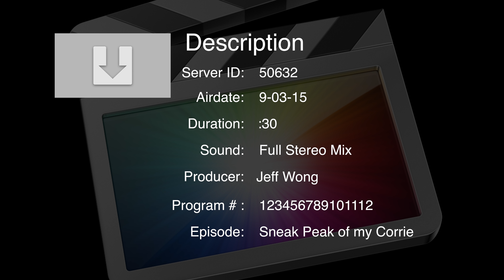Corrie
This video is about Corrie